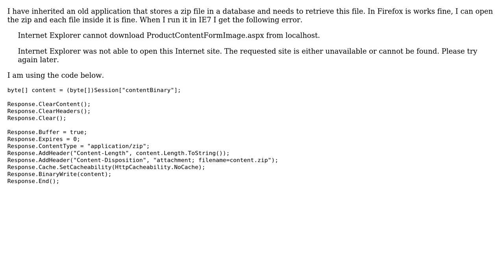Writing out a zip file doesn't work in IE7 (2 Solutions!!)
Writing out a zip file doesn't work in IE7

With thanks & praise to God, and with thanks to the many people who have made this project possible! | Content (except music & images) licensed under CC BY-SA | Music | Images & others | With thanks to user Ryan Brunner user jhunter user Andrew and the Stack Exchange Network Trademarks are property of their respective owners. You are responsible for your own actions.